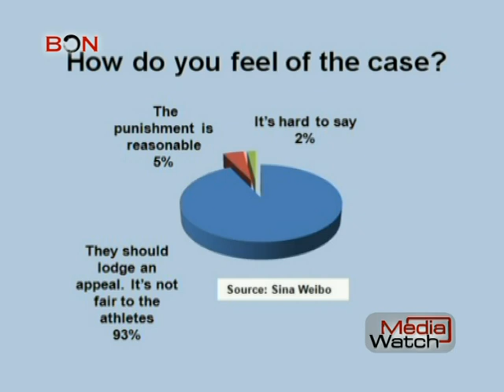No excuses - Media Watch - August 3 -- BONTV